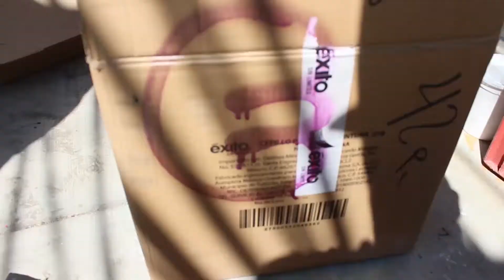MomentosComex - Ciudad Mural La Paz